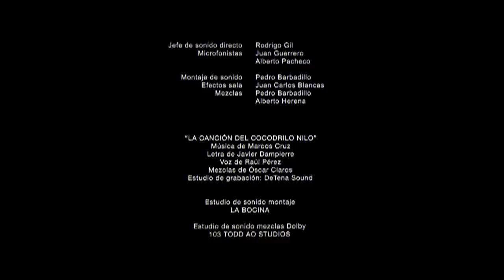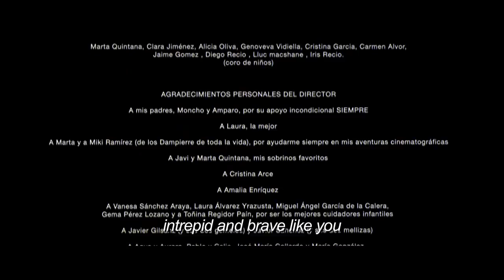CROCODILE NILE (El cocodrilo Nilo) - Short film by Javier Dampierre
Title: Crocodile Nile (El cocodrilo Nilo)

Cast: Antonio Dechent, Jaydy Michel, Adrián Poveda, Manuel Manquiña y Manuel Navarro.

Written, directed and produced by: Javier Dampierre
Director of Photography: Jokin Pascual
Composer: Marcos Cruz
Production Manager: Mariana Jacob
Art Director: Ana Cecilia Tejada & Ana Romero
Editor: Yamila F. Colman & Javier Dampierre
Sound Design: Pedro Barbadillo
Production Sound Mixer: Rodrigo Gil
Make up: Eva Amigo & Alejandra Jarne
Costume Designer: Ester Lucas Jaqueti